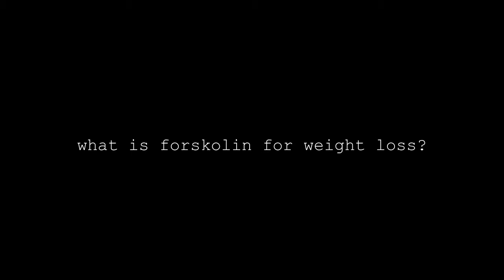What is forskolin? Does it really work?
forskolin, plant, burn fat, metabolism booster, natural, testosterone booster, how to lose weight quickly, lose weight, weight loss, Coleus forskohlii, do not buy, what is forskolin, what is coleus forskohlii